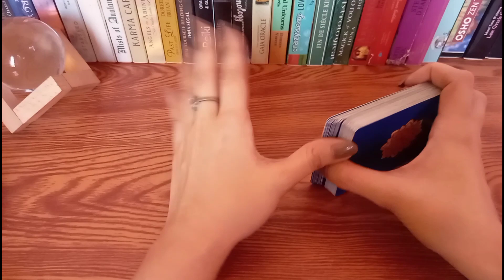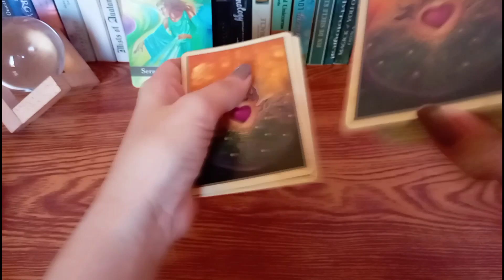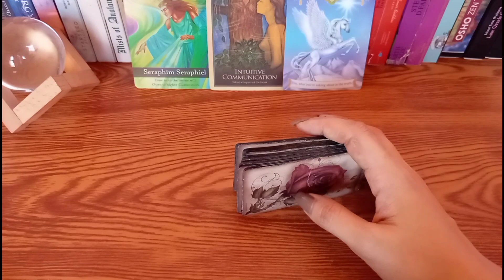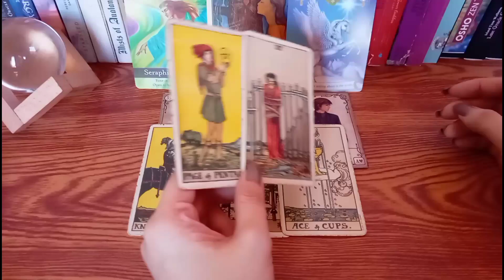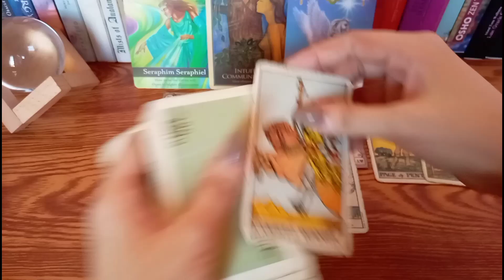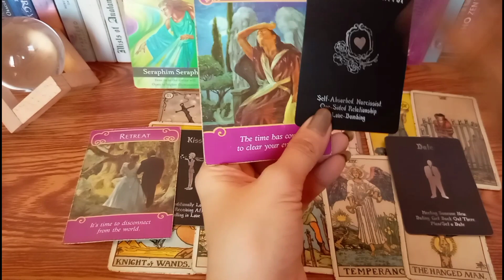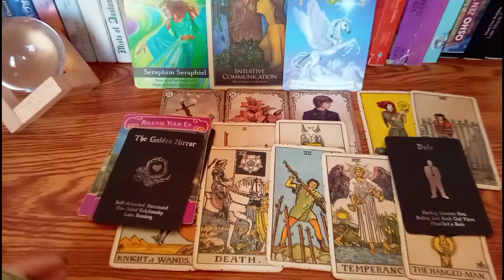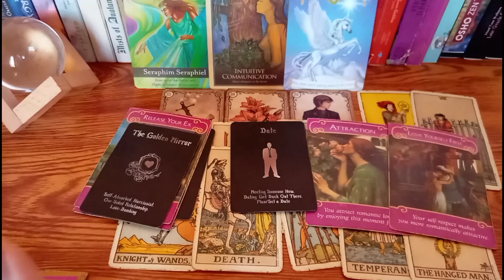🔮APRIL 1,2022 🌉EARTH SIGNS•TAURUS,VIRGO,CAPRICORN|365 days of Tarot;Daily Guidance-Tagalog